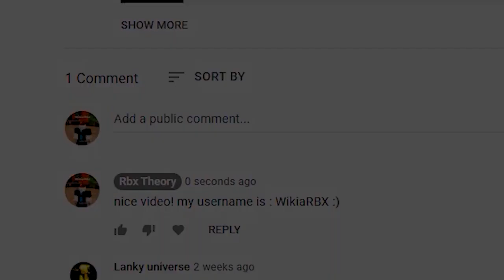All Working Codes in Demonfall! | (Roblox Demon Fall Codes) Roblox Codes 2022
All Working Codes in Demonfall! | (Roblox Demon Fall Codes) Roblox Codes March 2022